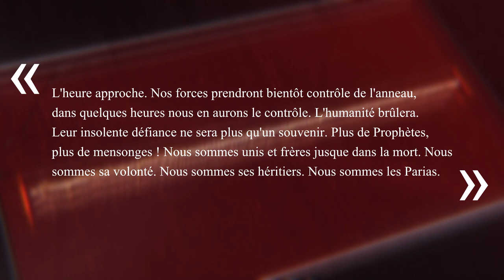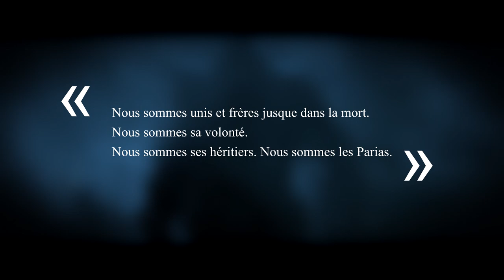Analyse - Le retour des Parias et de la Hype dans Halo INFINITE !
Le teaser annonçant le retour des Parias dans Halo Infinite vient tout juste de sortir ! Décryptons ça dans une vidéo analyse tout juste sortie du four avec Erydhil !